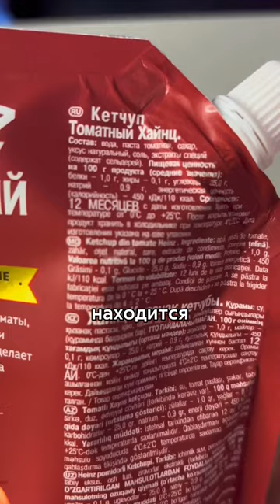😬 🍡 🍬 Сколько можно есть сахара, чтобы зубы не болели?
Детский стоматолог клиники «Дентал Фэнтези» Морова Марина Викторовна рассказывает, что для поддержания здоровья зубов, а также профилактики проблем с поеданием продуктов с содержанием сахара ВОЗ рекомендует следующую суточную дозу сахара в день для детей:

— двух лет — примерно 12 грамм — это 1 печенье;
— от двух до четырех лет — 15 грамм — это 3 шоколадные конфеты;
— от четырех до шести лет — 19 грамм — это 1 небольшая булочка;
— от шести до десяти лет — 24 грамм — это 1 небольшой глазированный сырок;
— от десяти до восемнадцати лет — 30 грамм — это 1 небольшой Сникерс.

Детям от 0 до двух лет не рекомендуется употреблять сахар вовсе.

Если соблюдать эти рекомендации, что вы значительно снизите риск возникновения кариеса у вашего ребенка.

Важно обратить внимание, что сахар может быть скрытым. Есть такие продукты с содержанием сахара, как соки, булочки, хлеб, и даже сосиски и кетчуп. Поэтому при покупке надо внимательно читать список ингредиентов. Чем дальше в списке находится сахар, тем меньше его масса в составе того или иного продукта.

ШЕСТЬ КЛИНИК В МОСКВЕ:

м. Киевская Брянская, 7 Пн-Вс: 08:00 – 22:00

м. Кунцевская Молодогвардейская, д. 2, к. 1 Пн-Вс: 08:00 – 22:00

м. Проспект Мира Пр. Мира, д. 36, стр. 1 Пн-Вс: 8:00 – 22:00

м. Речной вокзал Ленинградское шоссе, 92А Пн-Вс: 10:00 – 20:00

м. Новые Черемушки Гарибальди, д. 15 Пн-Вс: 08:00 – 22:00

м. Фрунзенская Ефремова, д. 10, к. 2 Пн-Вс: 10:00 – 20:00